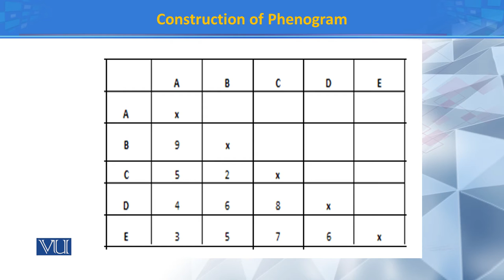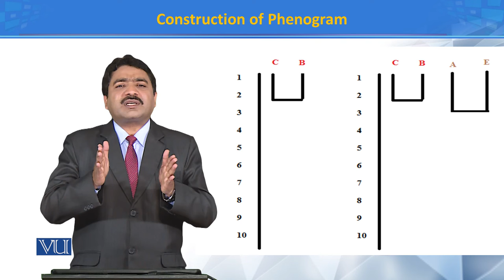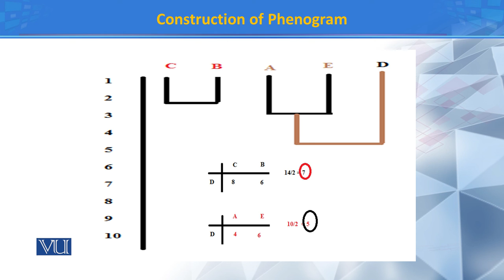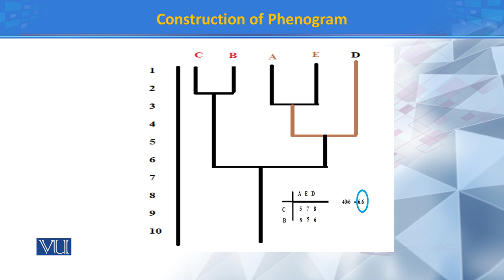Construction of Phenogram II | Principles of Systematics | ZOO511T_Topic118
Topic118: Construction of Phenogram II
by Dr. Muhammad Tahir